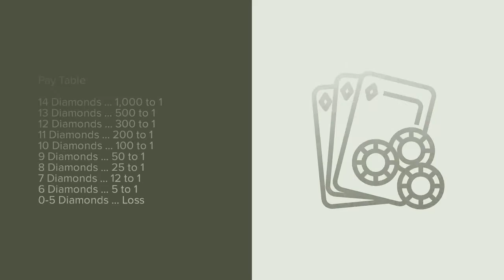Pai Gow Side Bet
Lots of exciting things happening at our table games! Come play a new Pai Gow side bet with us before it hits other casinos!